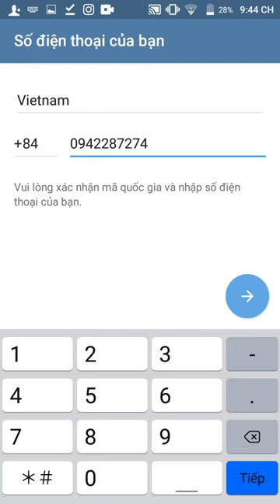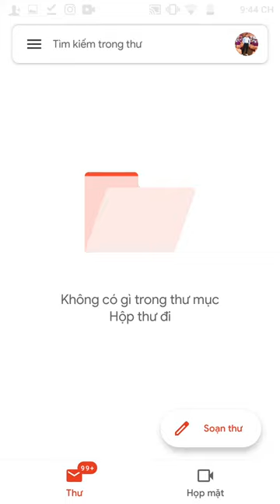Hướng Dẫn Khôi Phục Lại Tài Khoản Telegram